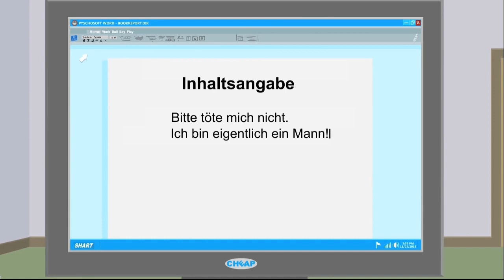Book Report - Inhaltsangabe - Cyanide & Happiness Shorts - German (Fan-) Dub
Und die Moral von der Geschicht':
Warte bis zur letzten Sekunde nicht!

German Cast:
Shadow-015Thg
Chilko

German Mix & Script:
Chilko

Have Fun
Shidalko

Created by Rob DenBleyker, Kris Wilson, Dave McElfatrick and Matt Melvin.

About Cyanide and Happiness:
Cyanide and Happiness is a daily webcomic that was created by Rob DenBleyker, Kris Wilson, Dave McElfatrick and Matt Melvin in 2005.